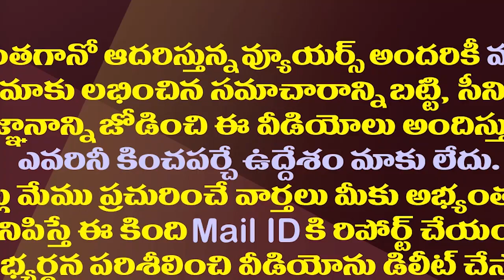పవన్ ప్రమాదకర గేమ్..చివరికి ఏం జరుగుతుందో?| Pawan Kalyan Playing Dangerous Game As Election Approach